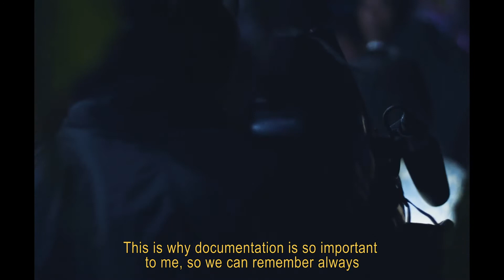ALUK - Teaser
In the isolated highlands of Toraja, death is a part of daily life.

The distinctive, spectacular funeral rituals are central to Torajan culture. Elder Ne Minda and local cameraman Victor confront death in their communities and a future in Toraja at odds with their ancestral way-of-life.

ALUK explores alternative approaches to death, memory and the complexities of cultural preservation.